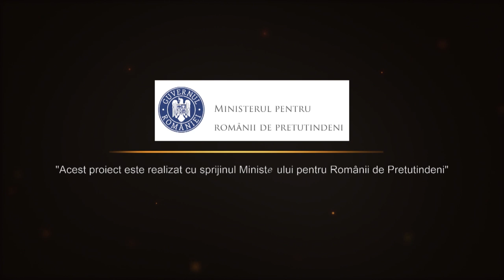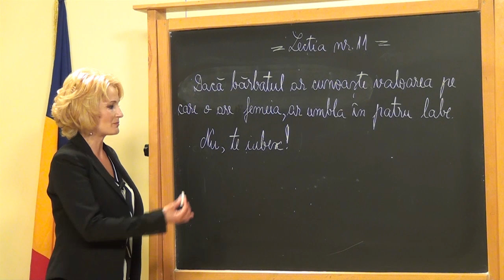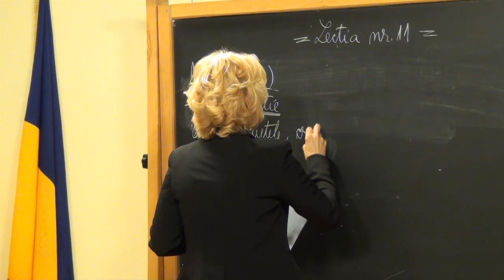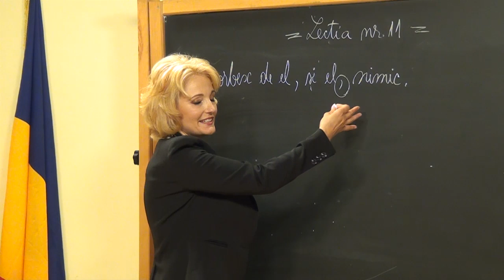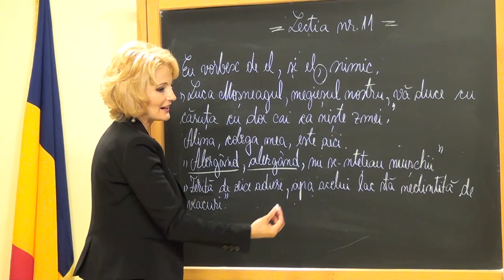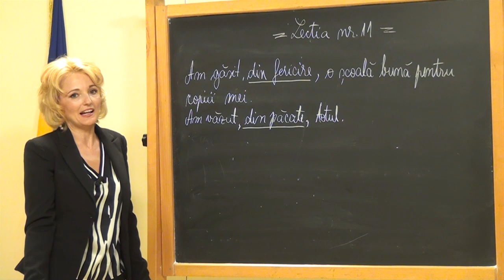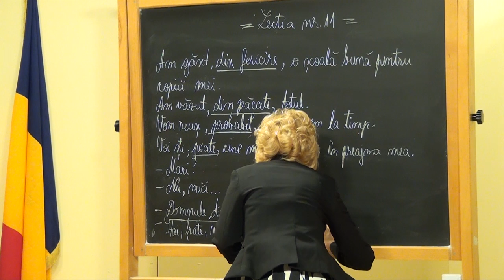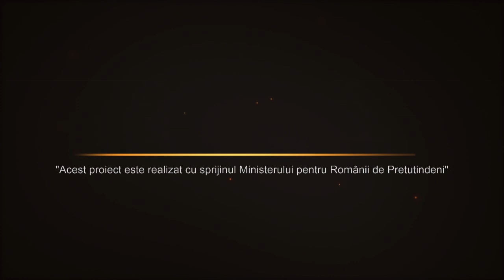@ RomitTV 24.09.2019 "Ora deschisă", a XI-a lectie (program finantat de MPRP)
Prof.Lucia Ileana Pop
productie Romit Tv